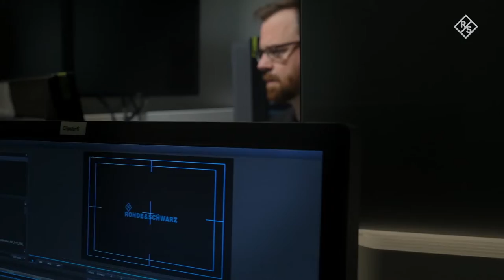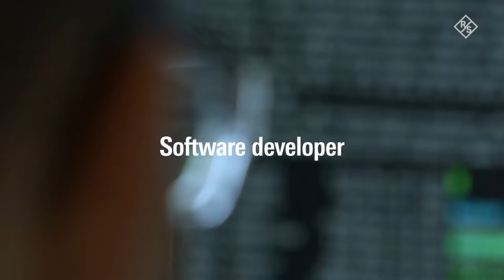Who are the people behind R&S?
Here’s a little introduction into the essence of us: Our people, our technology, our mission. Get to know us a little better with our short film that shows you how we live enthusiasm and an innovative spirit.